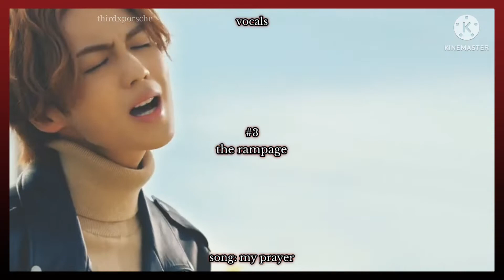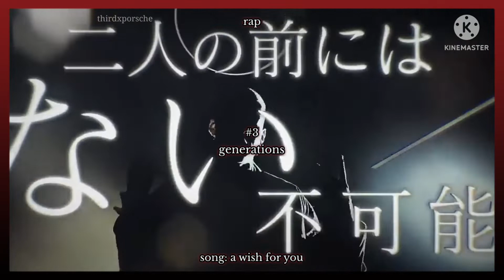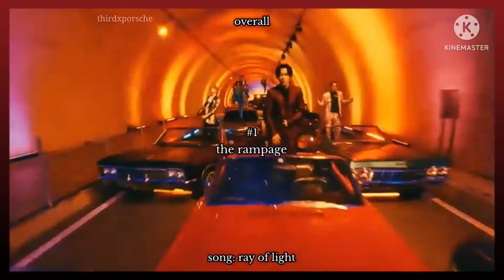Ranking Exile Tribe groups in different categories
I hope you all like this video. Let me know how you would rank the groups.

Intro: X-ray - Ghost9
Outro: Bibitto love - chico with honeyworks, mafumafu